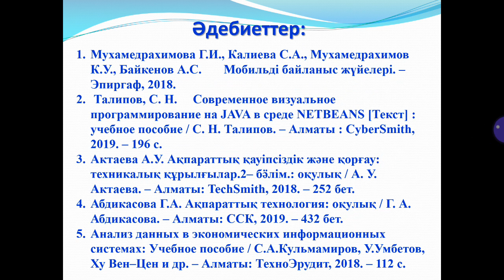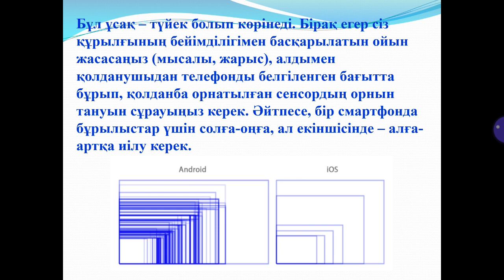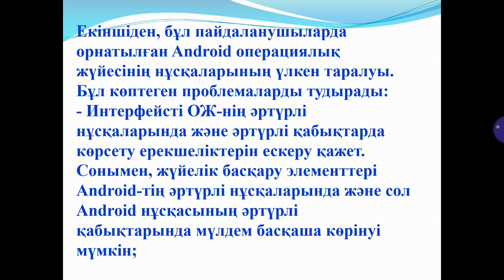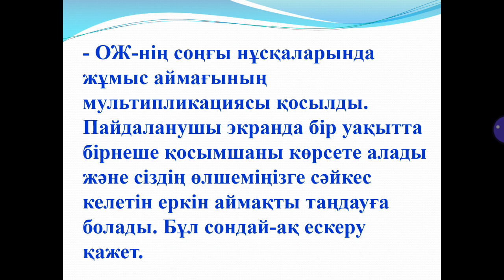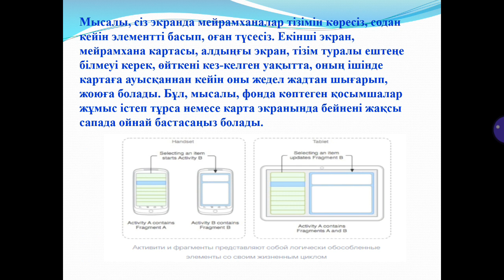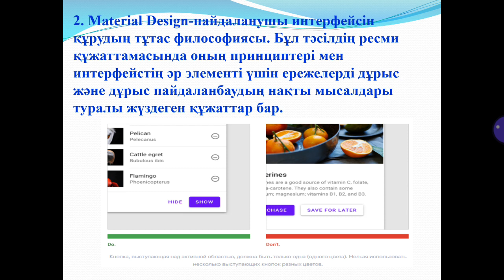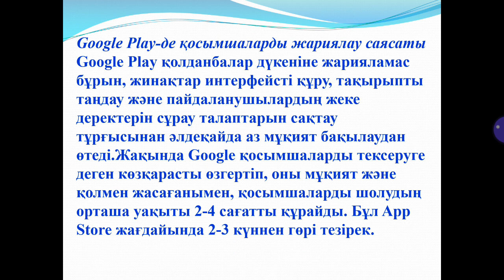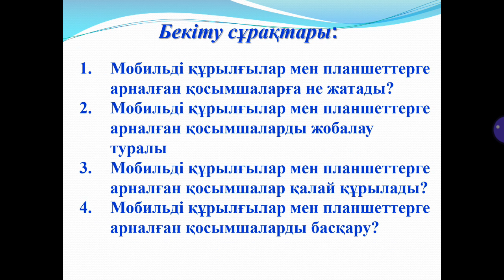ДАРИС 10. МКК. Шангытбаева Г.А.Б